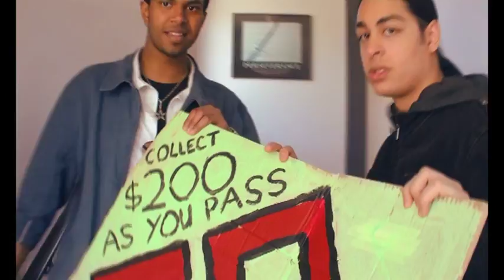GWSC 2010 Lip Dub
Glen Waverley Secondary College class of 2010.